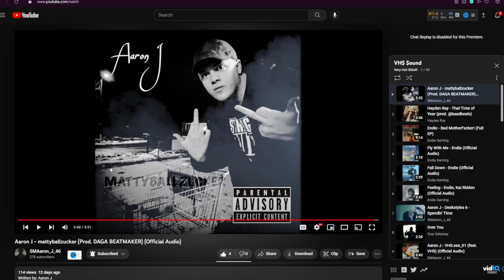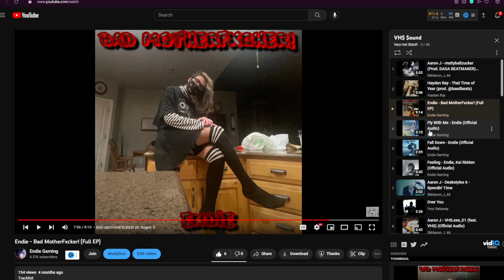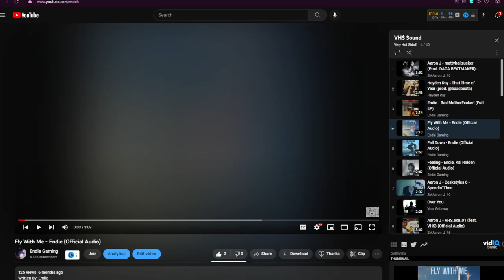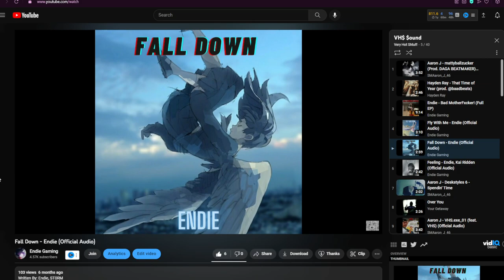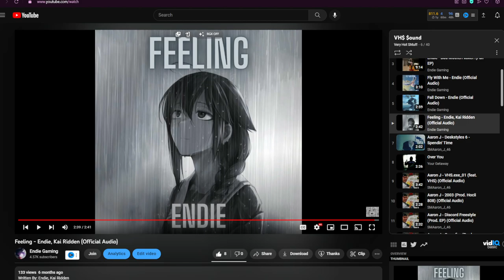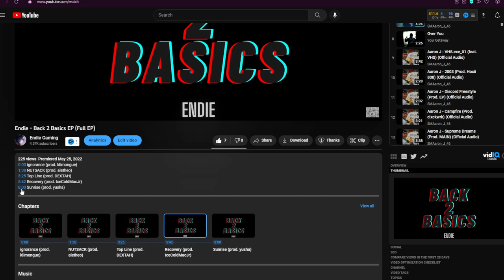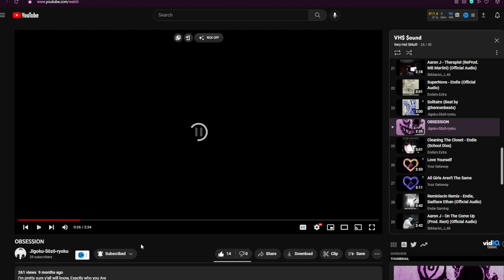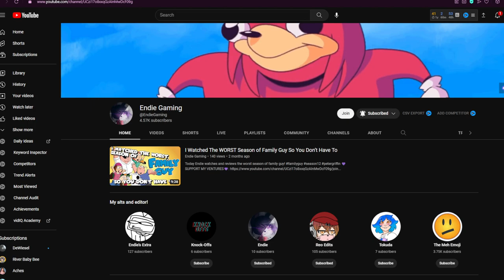Reacting To VHS Songs (Part 1)